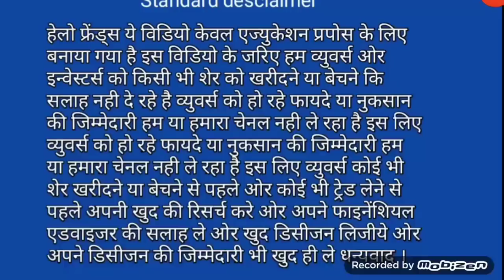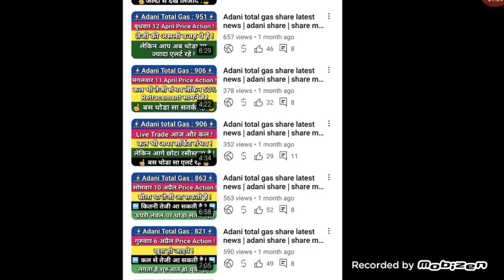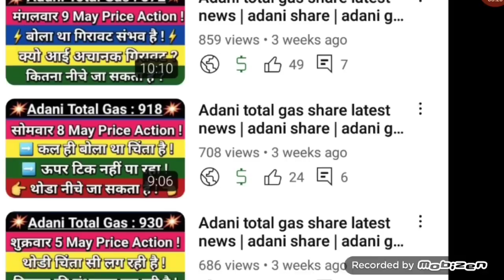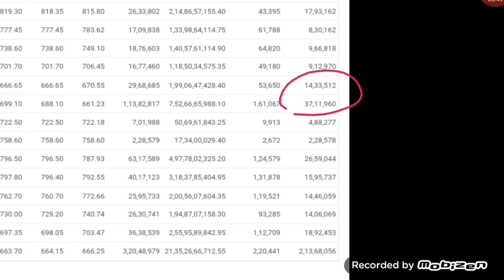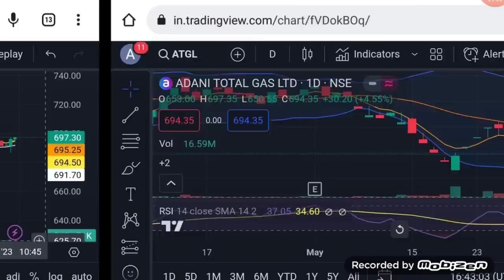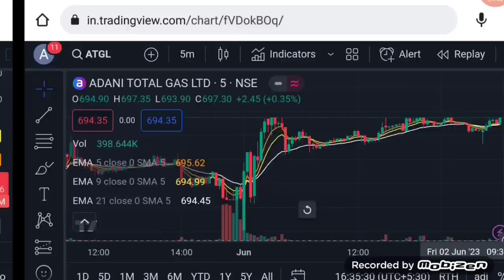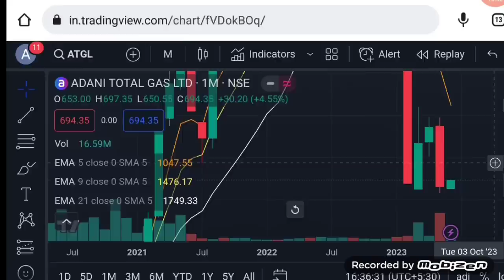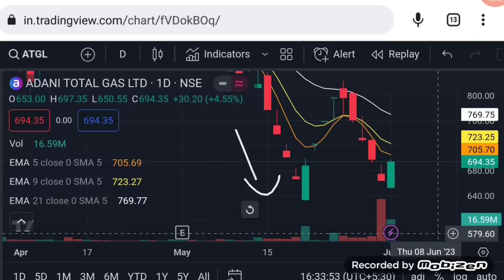Adani total gas share latest news | Vinay Equity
Hello friends in this video I mention about Adani total gas share latest news
adani total gas share tomorrow price analysis
adani total gas share Friday 2 june 2023 price analysis
adani total gas share Friday 2 june 2023 price action
adani total gas share latest fundamental analysis
adani total gas stock latest news

Vinay Equity

Thanks